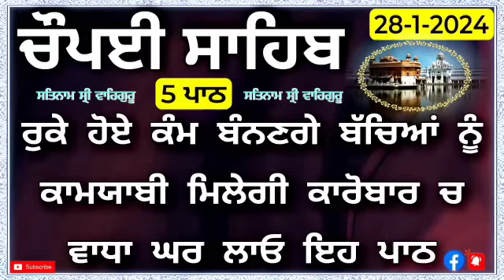28-1-2024| Chaupai Sahib |Chaupai Sahib Path |Chopai Sahib Nitnem |ਚੌਪਈ ਸਾਹਿਬ